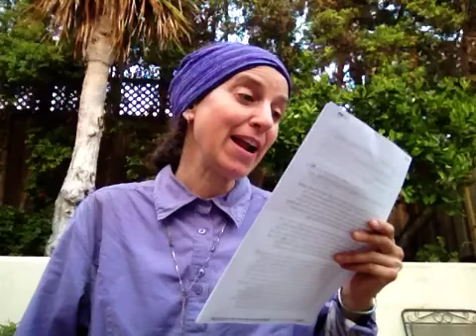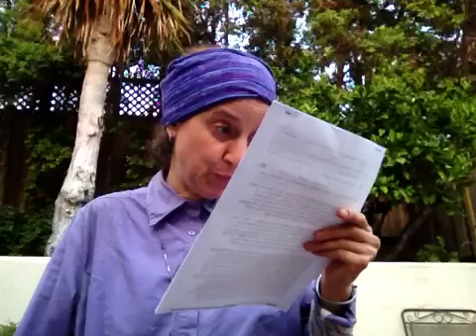M.L.M. 4 The Soul: Elul Is Here! Getting Ready for Yom HaDin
FYI: Everything I say, I am speaking to myself, out loud, in the hopes that I can be guided and benefit by the words of mussar and Torah. As an added bonus, you get to hear it as well, and I hope, B"EHY, that it can influence you, too.

I want to give thanks first to Hashem Yisbarach for always guiding and inspiring me, as He has provided me with brilliance, wisdom, talents and abilities to fulfill my unique mission in this world.  I recognize this, and yet, I am humbled, to say the least, that HaKadosh Baruch Hu has given me many gifts to use in the service to Him. Please do not give me any credit and instead direct your praise and applause to the בורא עולם/Creator of The World, as I am simply one of His many creations trying to pass on the message of The Truth and inspire people to get closer to Hashem and follow the instructions of The Torah.  I pray that I can continue, B"EHY, to have the blessing and privilege to be an instrument in His/Hashem's service. I would also like to give credit to the following people and their websites:

~Rav Daniel Asore - his life story is in an amazing movie done by Yuval Ovadia, called Spiritual Turbulence and also he shares more detail on his own life in 10 part radio show.  Here is part 1 and you can find the rest on youtube: Anti-Missionary - Rav Daniel Asore Life Story - Radio program (part 1) - YouTube Daniel Asor, an Israeli who left Israel after completing his prestigious service ...
- I looked through it and he has amazing inspiration.  What a wonderful and proud Jew and the Kiddush Hashem he makes at his appearances!
~Jews for Judaism which responds to Jews for Jesus, Messianic Jewish Christians, evangelical missionaries, cults, eastern religions & other challenges to Jewish continuity. We connect Jews to the spiritual depth, wisdom, beauty and truth of Judaism through free educational programs, materials & counseling services that keep Jews Jewish.
Our channel features Rabbi Michael Skobac, a world leading counter-missionary authority with 40 years experience refuting missionary claims & helping Jews leave Christianity. Rabbi Skobac is also a renowned expert on Jewish continuity & issues concerning Cults & Eastern Religions & is JEWS FOR JUDAISM's Director of Education & Counselling.
~Rabbi David Ashear - book: Living Emunah from Artscroll